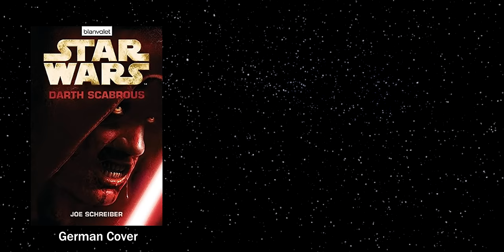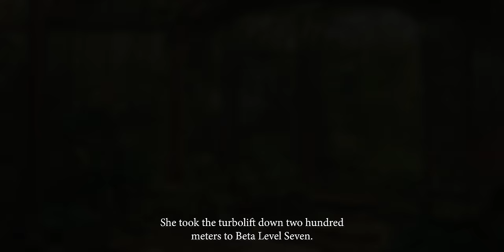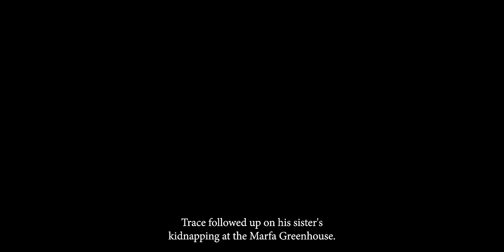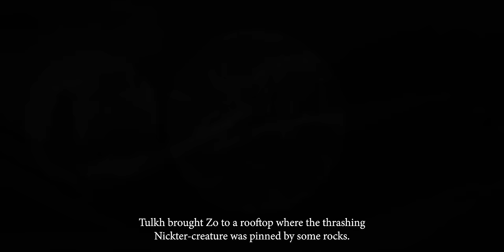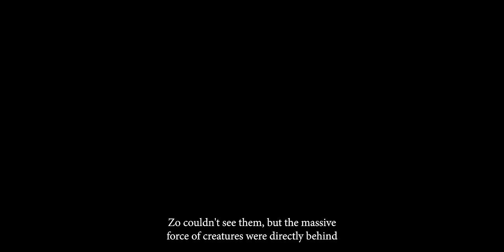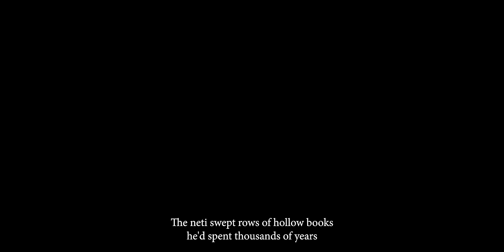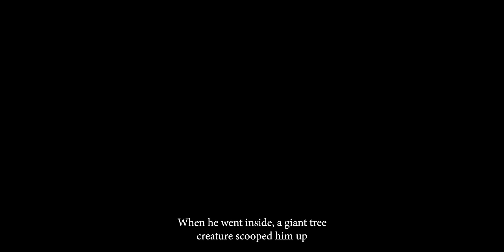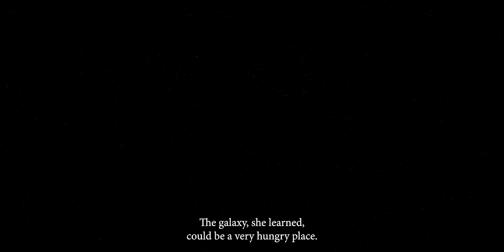The Story of Star Wars: Red Harvest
STAR WARS: RED HARVEST is the prequel to DEATH TROOPERS, revealing the origin of Imperial bioweapons Project I71A (aka "Blackwing virus").

Taking place during the era of The Old Republic, Darth Scabrous dabbles in Sith alchemy, with an ancient formula that promises to grant him immortality. A young Jedi whose abilities have not proved up to snuff may possess the abilities to foil his plans, or make them come to fruition.

Original book(s) written by Joe Schreiber.

- Supports the channel directly
- Access to the community Discord
- Name in credits
- Behind the scenes info on upcoming projects

Playing Star Wars games, MMOs, shooters, and more!

00:00 Introduction
01:32 Story Start
01:46 Odacer-Faustin
02:29 Ring
04:10 Crack
04:53 Deep-Down Trauma Hounds
06:08 Dranok
08:17 Hot Ships
08:58 Pain Pipe
09:45 Marfa
11:35 Polyskin
12:20 Mirocaw
13:16 Strapping on Ghosts
14:04 Mind Eraser, No Chaser
15:25 Ingredient, Dragon Teeth
18:27 Dropouts
19:30 Neti
20:46 Triage
21:38 Convocation
22:23 Header
23:22 Practicum, Seed
24:33 Lockdown, What the Sickness Said
25:42 Lowboy
27:15 Headstone City, Subzero
28:24 Positive ID
28:50 Paddock
30:26 1174-AA, Redwall
32:05 Taste, Flametown
33:27 Flesh Blizzard
34:50 Reboot
36:20 The Anatomy Lesson
37:14 Drear
39:34 Some Kind of Nature
40:30 Cold Caller
42:09 Wet Work
43:14 Down in It, World's End, Crawlers
45:58 Under the Gun, Raw Feed
47:13 Mazlot
48:46 All Down the Line
50:16 Story End